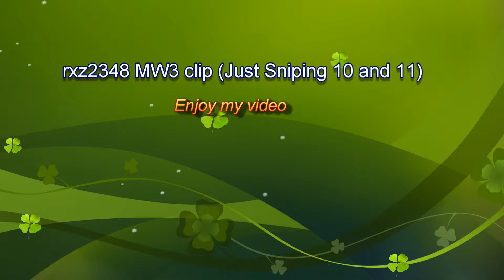rxz2348 MW3 Game Clip Just Sniping 10 and 11 Produce